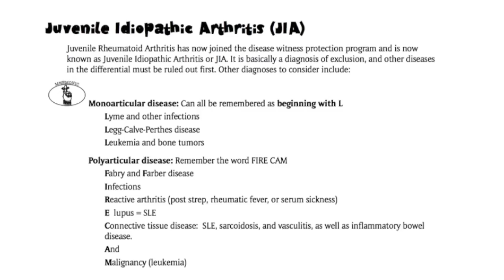5th Edition of Laughing Your Way to Passing the Pediatric Boards (Pediatric Board Review)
5th Edition of Laughing Your Way to Passing the Pediatric Boards Pre-release
(Pediatric board review books)